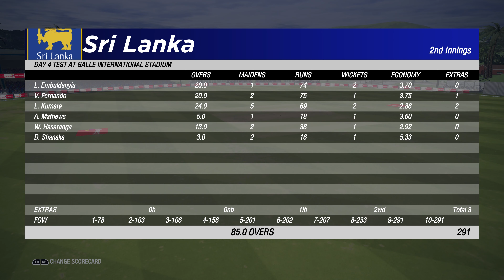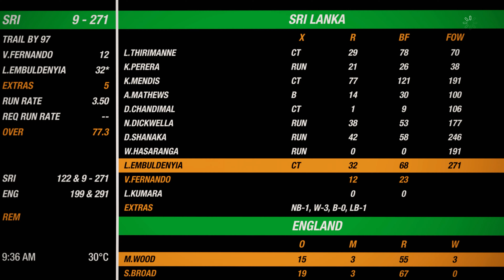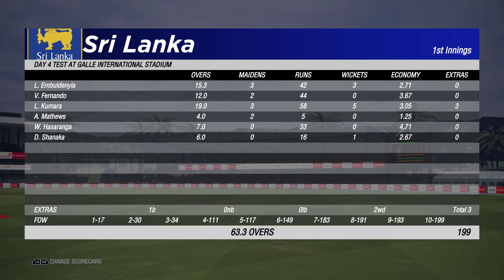Sri Lanka vs England 2021 - 1st Test - 2nd Innings - Colombo - Cricket 19 [4K]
Sri Lanka vs England 1st Test 2nd Innings in Galle International Stadium in Sri Lanka in Cricket 19 in 4K 60 fps

Channel Members:
Pups: Luke Henshall, Cast4WayGames